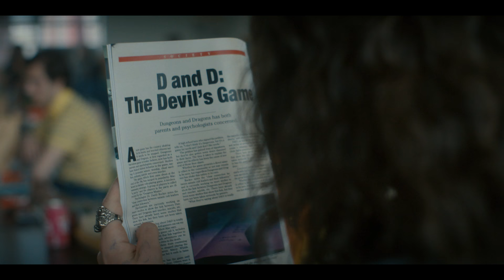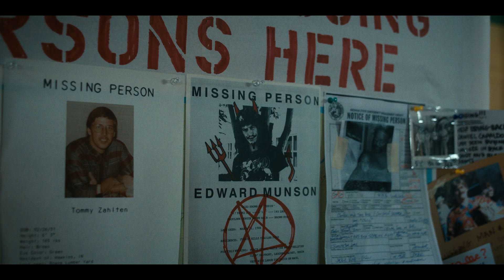The Best of Eddie | Stranger Things | Netflix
Eddie Munson (Joseph Quinn) stole our hearts in Stranger Things Season 4. This is his metal story.

Divided by distance but ever determined, our scattered friends face a frightening future. But it's only the beginning. The beginning of the end.